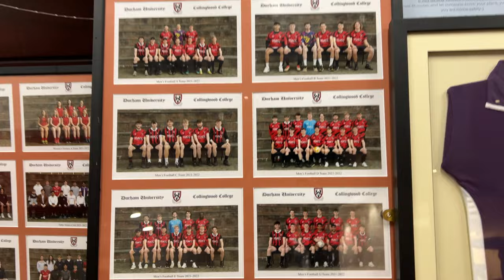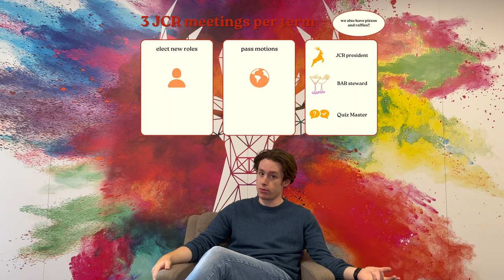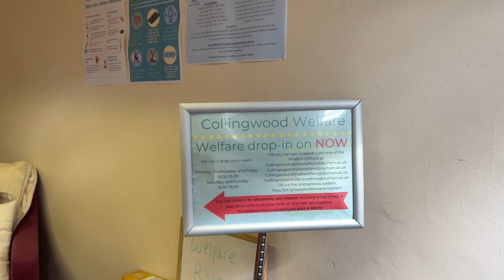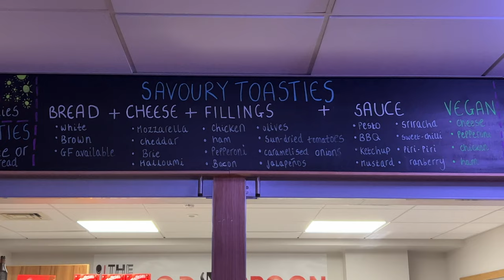Things you should know before coming to Collingwood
hello everyone!!!
welcome to Collingwood, we hope you are excited for the move-ins
here is a video for you to get to know about college
so yeahhhh please enjoy!
we are really looking forward to seeing you soon!